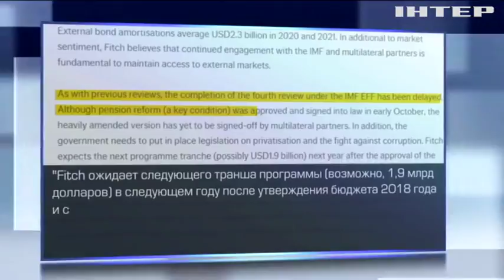Украина ждет от МВФ $1,9 миллиардов